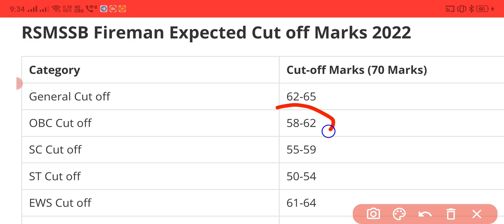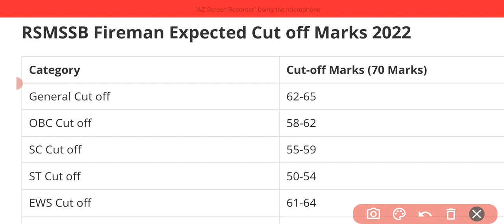FIREMAN RESULT 2022 | RAJASTHAN FIREMAN EXAM RESULT 2022 | RAJASTHAN FIREMAN CUT OFF, FIREMAN CUTOFF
HERE YOU GOT ALL UPDATE TO GOVT. JOB AND ANOTHER INFO………